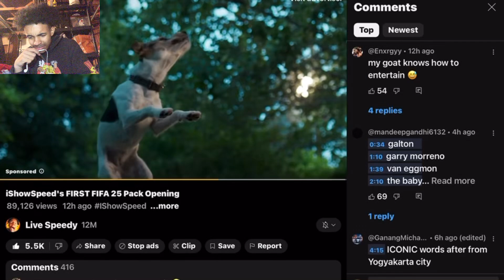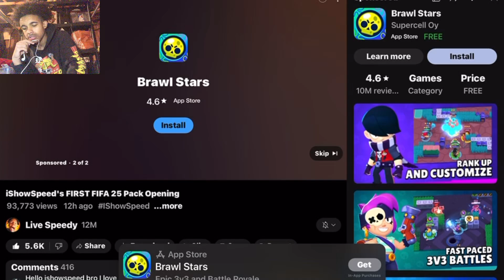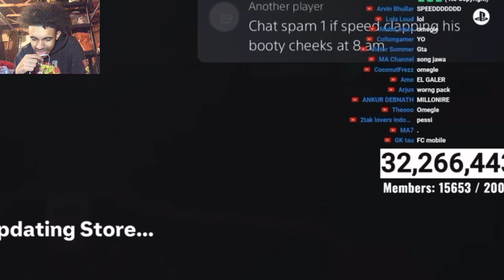MY GOAT FIRST FIFA 25 PACK OPENING..